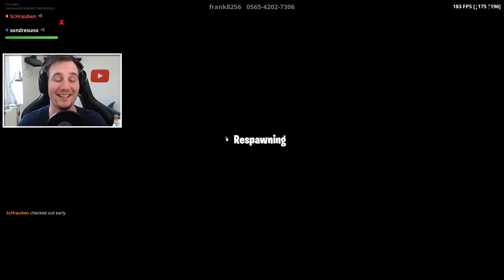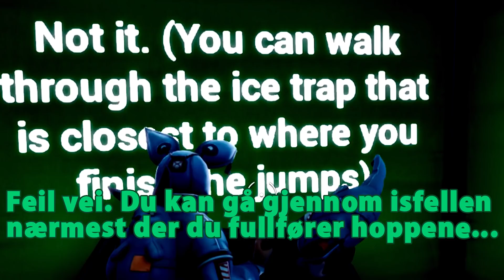DEATHRUNNET får meg til å 💀 - Fortnite Creative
Dette er del 2 av Deathrunnet... Det blir IKKE enklere for å si det sånn!!

Aldersgrense: 9+

Hva er Fortnite Battle Royale?
Fortnite Battle Royale er et gratis 100-player PvP spill. Du har en gigantisk bane. En flyvende buss. Fortnite sine bygge muligheter og destruerbare miljøer kombinert med intens PvP kamp. Reglene er enkle: Den siste som overlever vinner. Tilgjengelig på PC, PlayStation 4, Xbox One og Mac.

Rakkerstreker er eid og styrt av Rakkerfilm AS